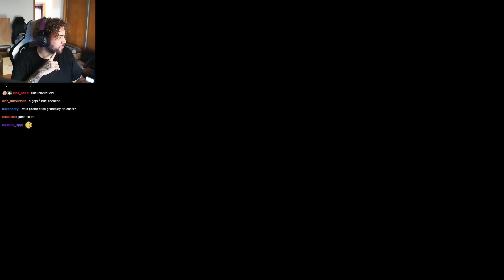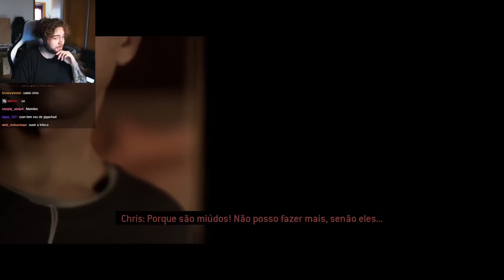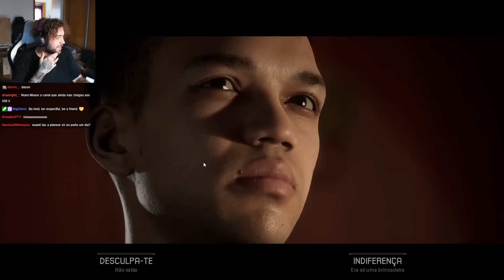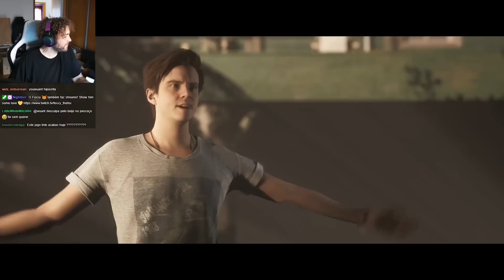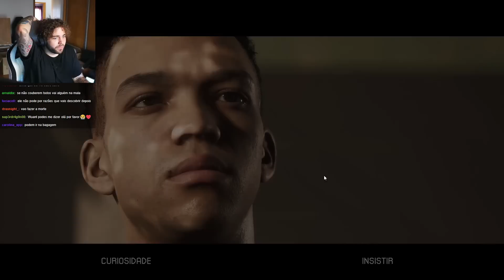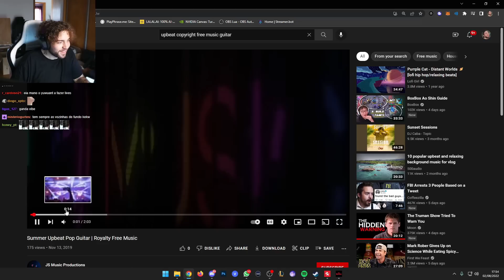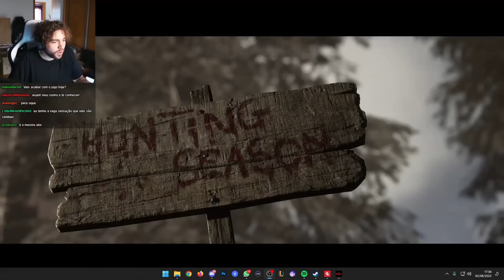wuant no THE QUARRY - Parte 2